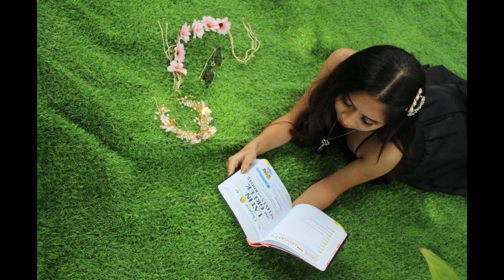Princess @18 Final Photos